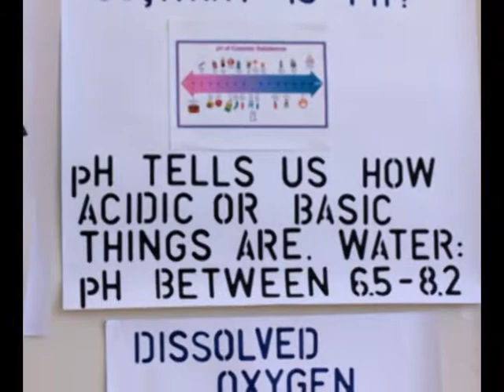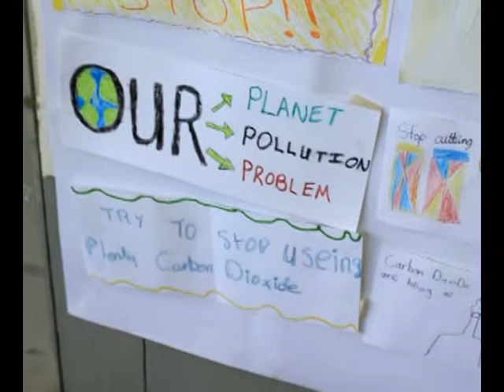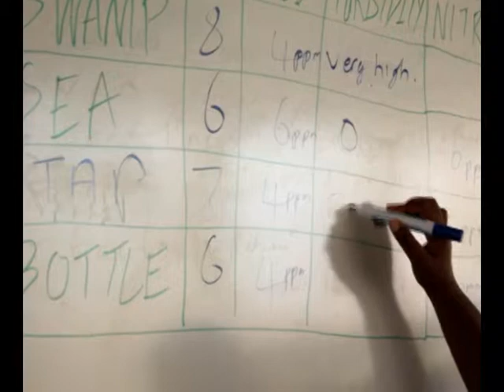IGDS WGWN Children Water Camps Programme — About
About
The IGDS-WGWN Children Water Camps Programme is organised and conducted by the Institute for Gender and Development Studies/Women Gender Water Network, The University of the West Indies, St. Augustine Unit. The WGWN is a group of scholars in the fields of life sciences, history, chemistry, engineering, planning, gender studies, etc., as well as representatives from governmental and non-governmental organizations and community members from Trinidad and Tobago.

Mission
To promote wise water use among children and by extension the communities in which they are from.

Description
Water is a vital element in all aspects of life on Earth. There is a crucial link between our water resources and the production of potable water. With that said more is needed to drive home the point that water is a limited resource that must be carefully managed. The Children Water Camps Programme recognizes that children are known to actively influence the opinions of their parents and pass on relevant information to members of their households. The first step to moving towards sustainable and efficient water management is educating and positively influencing primary and early secondary school age children, focusing their attention and channeling their energies on water and water related issues. The Children Water Camps were envisaged as a powerful method of ensuring that children, and by extension their households, are provided with accurate information that would allow them to understand and appreciate water, and to use and manage it wisely.

WGWN